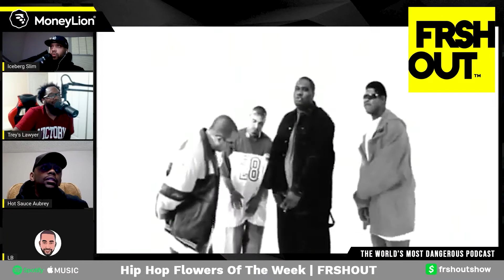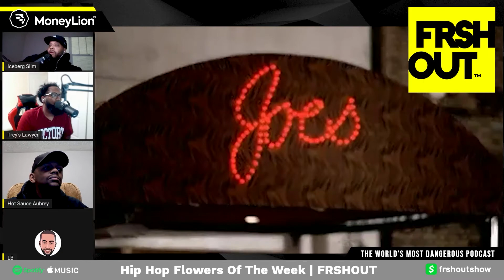Hip Hop Flowers Of The Week (Missy Elliott, Trick Trick, Cru & Big Pun) | FRSHOUT Podcast Show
Every podcast episode, each FRSHOUT member 🌺 "Gives Their Flowers" and pays homage to a living hip hop artist, group, producer or record label executive. To celebrate their impact on hip hop culture and music. This week we salute MissyElliott, Detroit's Trick Trick, Def Jam's rap duo Cru and hip hop legend BigPun (Rest In Power).

00:00 - Intro
00:12 - Missy Elliott (J-Camp)
03:52 - Trick Trick (L.B.)
08:43 - Cru (BEBOP)
13:30 - Big Pun (Iceberg Slim)

***Do not use our content without express written permission***